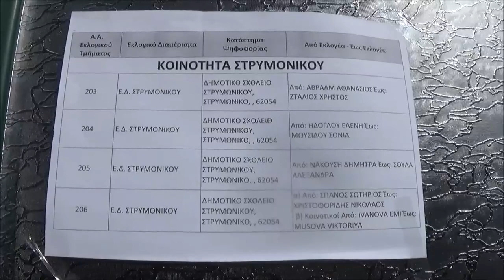ΚΥΡ.8/10/2023 ΠΛΑΝΑ ΑΠΟ ΤΙΣ ΣΗΜΕΡΙΝΕΣ ΔΗΜΟΤΙΚΕΣ + ΠΕΡΙΦΕΡΕΙΑΚΕΣ ΕΚΛΟΓΕΣ ΣΤΟ ΣΤΡΥΜΟΝΙΚΟ ΣΕΡΡΩΝ .